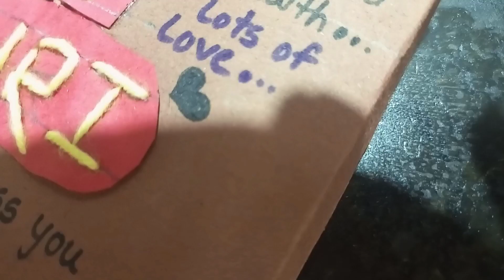hand made envelope ✉️ for birthday||for my grandson shree#envelope#viralvideos#subscribe#viralshort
I used craft paper
wool thread